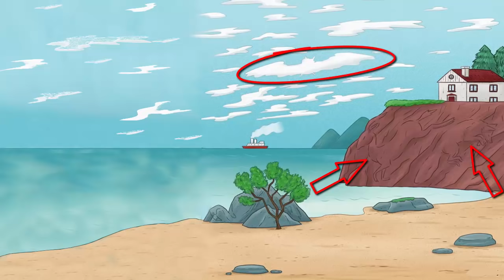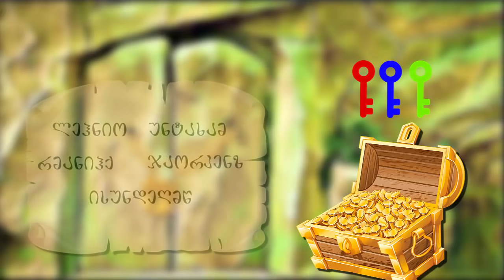7 ახალი ამოცანა რომელთა ამოხსნაც სერიოზულ დაფიქრებას მოითხოვს(+ბონუსი)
7 ახალი და მეტად დამაფიქრებელი ამოცანა რომელთა ამოხსნაც დაგაფიქრებთ და ჩიხში მოგამწყვდევთ.